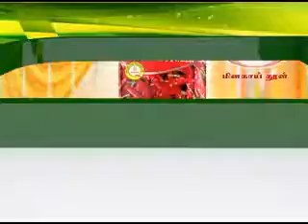2ND DEC 9AM MANI NEWS